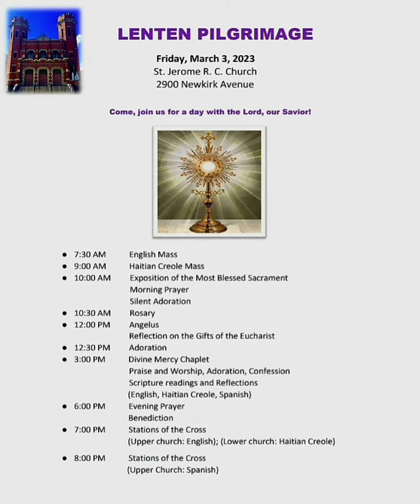LENTEN PILGRIMAGE AT ST. JEROME, FRIDAY, MARCH 3, 2023 - ALL ARE WELCOME